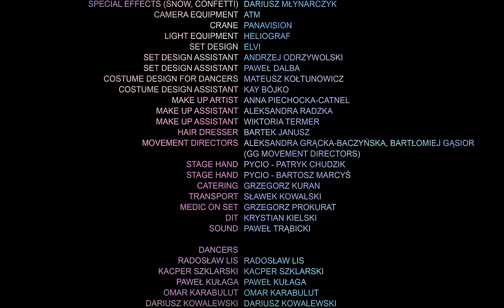HALO WODOSPAD (official music video)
Niektórzy powiedzą, że to bezczelność inni prowokacja, ktoś uzna to za piękne, ale jedyne o co chodzi to po prostu Wolność.
Halo wodospad to bizancjum Szpaka i Jowiszji, przegląd faz, całość, która będzie się rozwijać już do końca swojego istnienia. To co widzicie to zwiastun najpiękniejszej podróży w głąb siebie.
Sama Jowiszja to ujście wyobraźni i fantazji z szacunkiem do tych, którzy znają dotychczasowego Szpaka. Przejmuje rolę wyzwolicielki z okowów zahamowań i narzuconych standardów. Jowiszja pozwala mi być jeszcze bardziej odklejonym. Ona nie ma problemu z tym, żeby wyjść na scenę w stringach, a Michał Szpak już tak.

MUZYKA:
Marek Dziedzic, Michał Szpak
TEKST:
Michał Szpak, Michał Pańszczyk, Marek Dziedzic
PRODUKCJA MUZYCZNA:
Marek Dziedzic @nocnymar
MIX:
Grrracz @grrracz
Instrumenty dęte: Piotr Łyszkiewicz

Jowiszja: Michał Szpak
Written, Directed & Edited: Michał Pańszczyk
Lyrics: Michał Szpak,  Michał Pańszczyk, Marek Dziedzic
Music Production: Marek Dziedzic
Mix: Grrracz
Costumes: Laura Filip @dresscode.lach.filip
Director of Photography: Kacper Zięba
Artwork: Robert Mainka
Production: DOBRO
Executive Producer: Ewa Brzózka
Producer: Joanna Fogler
Production Manager: Justyna Mieńkowska
Production Coordinator: Tomasz Blumental
1AD: Bartosz Kowalski
Focus puller: Marek Paduch
1 AC: Krystian Kielski
Stage Lightning: Tomek Sierotko
Gaffer: Mikołaj Car
Photos: Adam Słaboń, Monika Sadłos
Spark: Maciej Bartnik
Key Grip: Norbert Możdżyński
Grip As: Paweł Lipski
Grip As: Konrad Obrębalski
G1: Karol Pupiec
Stunts: Grzegorz Jurek
Special effects (snow, confetti): Dariusz Młynarczyk
Camera Equipment: ATM
Crane: Panavision
Light Equipment: Heliograf
Set Design: Elvi
Set Design assistant: Andrzej Odrzywolski
Set Design assistant: Paweł Dalba
Costume Design for dancers: Mateusz Kołtunowicz
Costume Design Assistant: Kay Bójko
Special thanks:
Sara zalewska
Cukier puder vintage store
Optyk Kochański
Gabriella
Cacko
Goldkiller
Aggi
Calzedonia
Make up artist: Anna Piechocka-Catnel
Make up assistant: Aleksandra Radzka
Make up assistant: Wiktoria Termer
Hair Dresser: Bartek Janusz
Movement Directors: Aleksandra Grącka-Baczyńska, Bartłomiej Gąsior (GG Movement Directors)

Stage Hand: Pycio - Patryk Chudzik
Stage Hand: Pycio - Bartosz Marcyś
Catering: Grzegorz Kuran
Transport: Sławek Kowalski
Medic on set: Grzegorz Prokurat
DIT: Krystian Kielski
Sound: Paweł Trąbicki

DANCERS
Radosław Lis
Kacper Szklarski
Paweł Kułaga
Omar Karabulut
Dariusz Kowalewski
Stanisław Iwanicki
Klaudia Gryboś
Jessica Ali
Agata Kamykowska
Marine Hovhannisyan

POSTPRODUCTION
preparation of materials: Karol Wójcicki
Color Grading: Milena Wielgo
Online: Jakub Świeży

DYREKCJA ARTYSTYCZNA:
Michał Pańszczyk @michauyuki